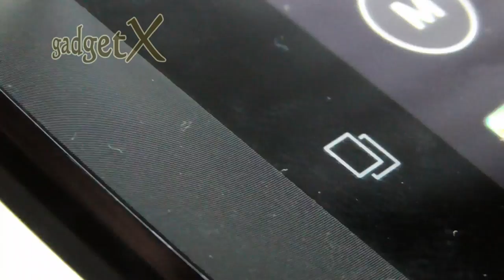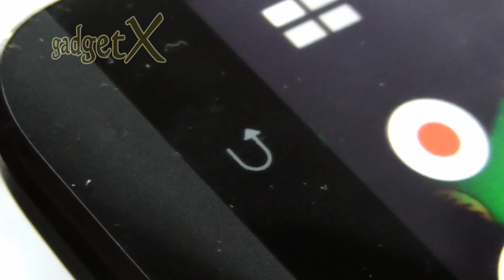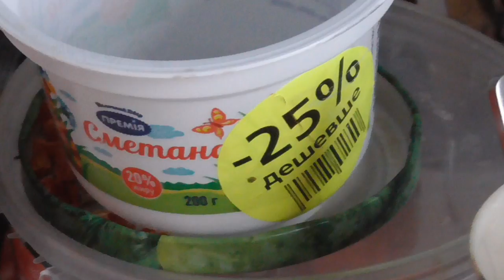Panasonic HC V270 gadget x